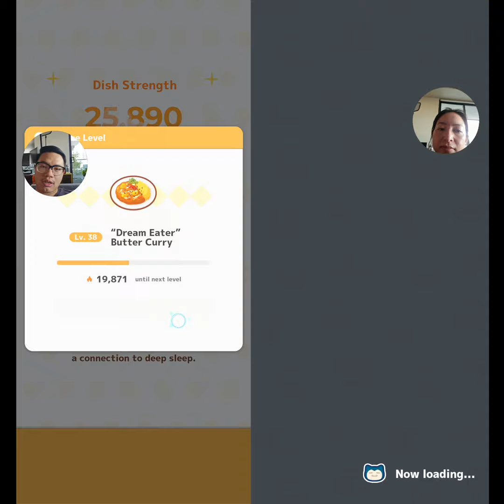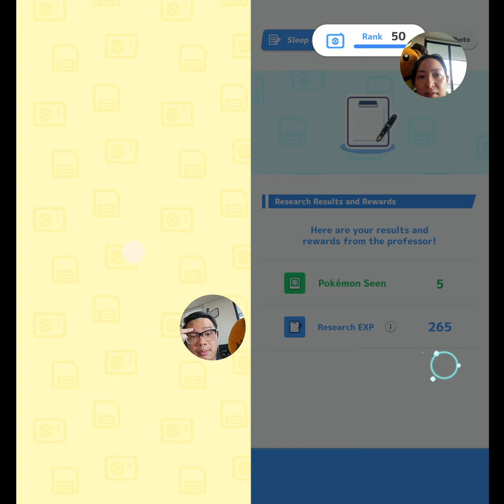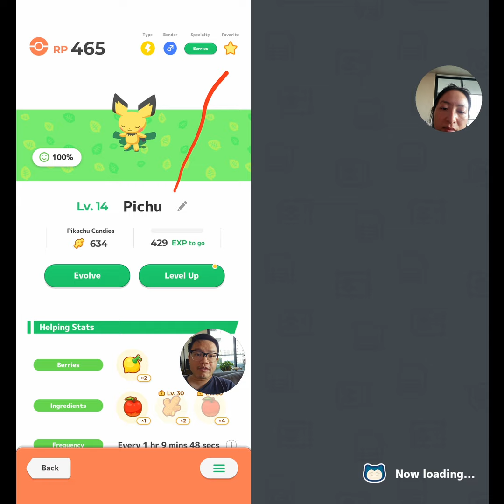Daily Sleep Research: Dedenne Arrives